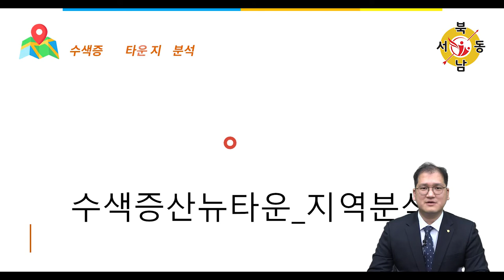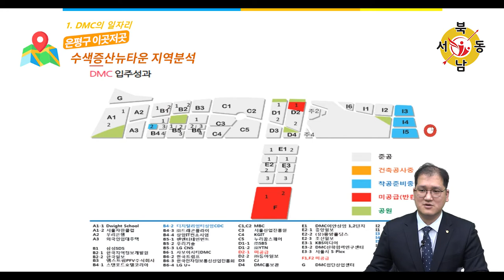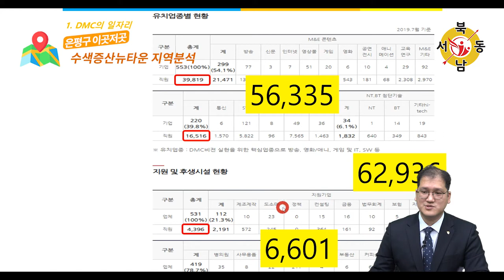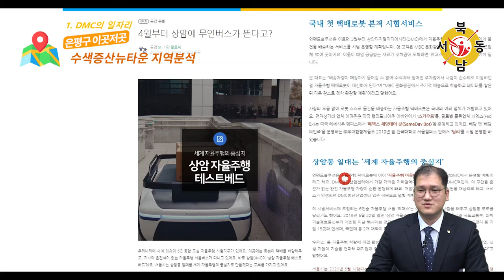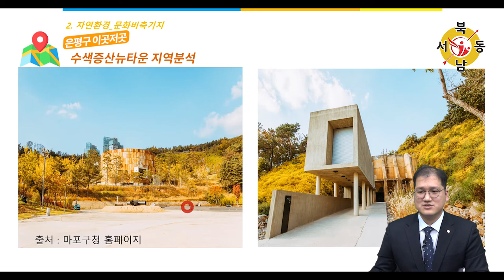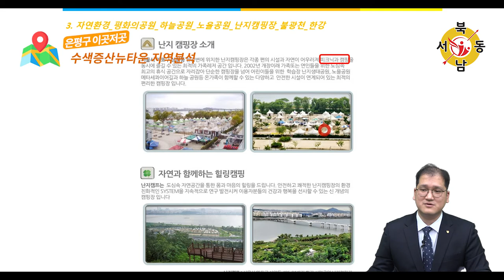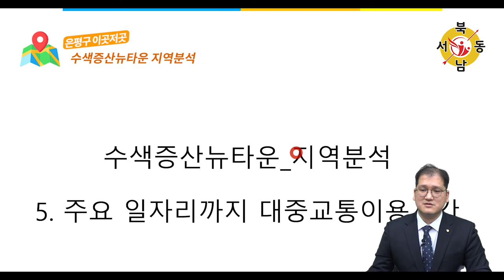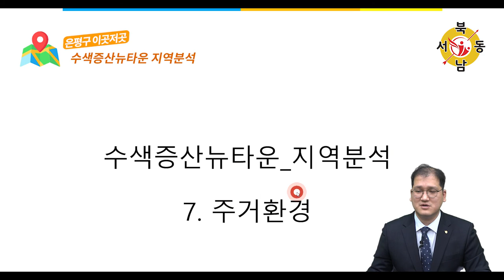DMC일자리_문화비축기지_평화의공원_하늘공원_난지캠핑장_근처대형병원_네오비동서남북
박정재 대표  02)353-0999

1. DMC의 일자리
2. 자연환경 문화비축기지
3. 자연환경_평화의공원, 하늘공원, 난지캐밍장, 불광천_한강
4. 홈플러스, 이마트, 마포농수산물시장
5. 주요 일자리까지 대중교통이동 시간
6. 근처 대형병원
7. 주거환경

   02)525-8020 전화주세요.